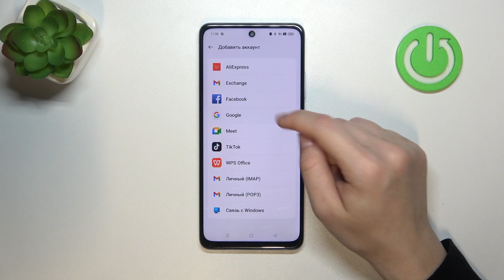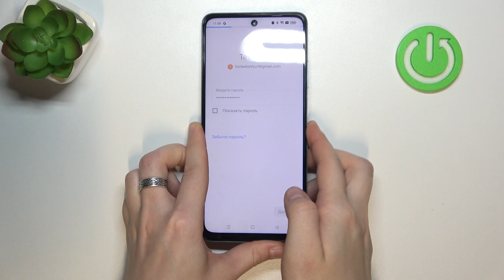OPPO A60 | Как добавить гугл аккаунт на OPPO A60 - Как удалить гугл аккаунт на OPPO A60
Управляйте вашими Google аккаунтами на OPPO A60 легко и быстро! Присоединяйтесь к нам, когда мы расскажем, как добавить или удалить Google аккаунт на вашем смартфоне всего за несколько простых шагов. Будь то добавление нового аккаунта для синхронизации данных или удаление старого - мы подробно объясним каждый этап процесса. Не пропустите этот полезный способ управления вашими аккаунтами на OPPO A60!

Как добавить гугл аккаунт на OPPO A60? Как удалить аккаунт гугл на OPPO A60? Как настроить гугл аккаунт на OPPO A60?